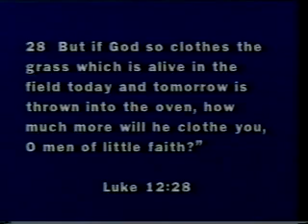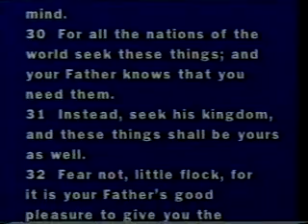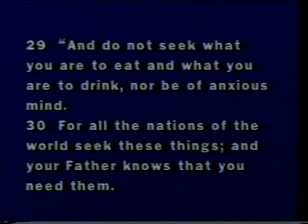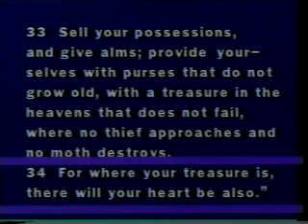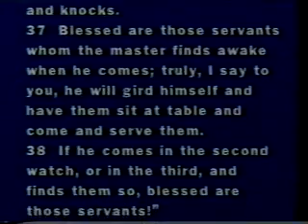Bible College course 76 - FOOD DRINK CLOTHING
Dr. Ward R. Williams Ph. D., University of Minnesota, is the Teacher  and Author of "The Life Of Christ" Course on Bible Student .com. ...
 Dr. Williams has served as Registrar at Southern California Bible College, Vice President at Southeastern Bible College , Academic Dean at Evangel College and Trinity Bible College